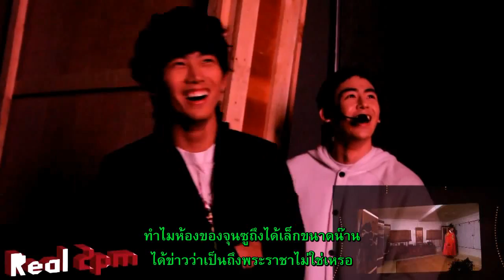120410 [Real 2PM] Fan Meeting Making Film [Thai-Sub]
Special Thanks : 2pm Channel for Eng-Translate